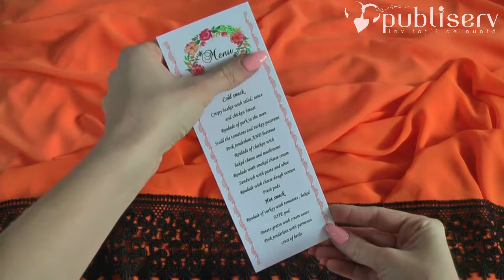Invitatii de nunta, meniuri, invitati, cod N26_Menu_x_M8